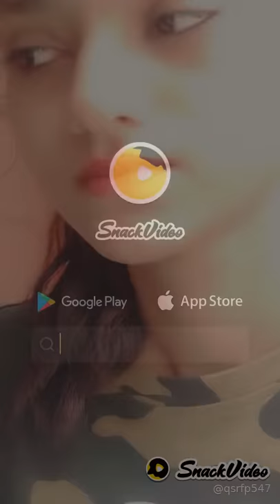Kamlesh khatik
Singer Kamlesh khatik Rao payalAhir:Draft video